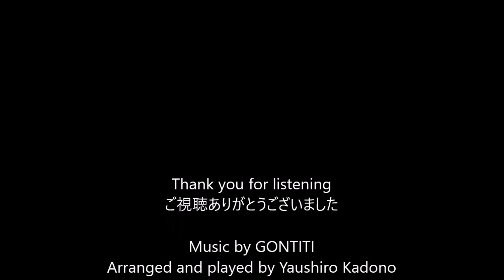放課後の音楽室(ウクレレ・ソロ)Music Room After School(uke solo)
放課後の音楽室(1996)　曲：GONTITI
Music Room After School(1996), music by GONTITI, arranged and played by Yasuhiro Kadono.